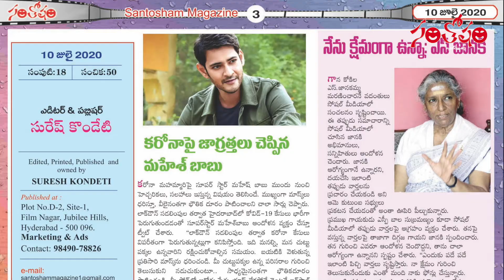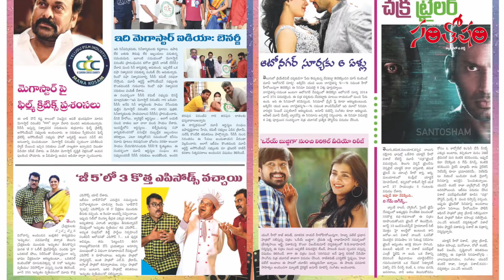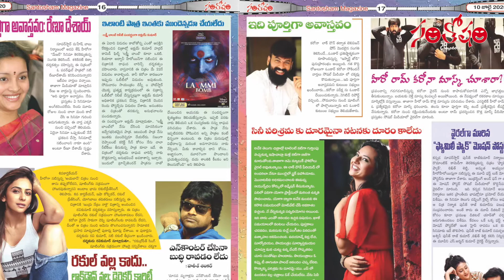ఈ వారం సంతోషం రివ్యూ : Santosham Magazine Weekly Review | Telugu Film News